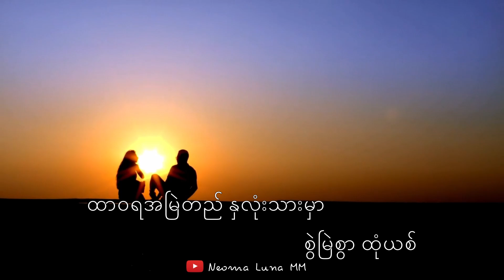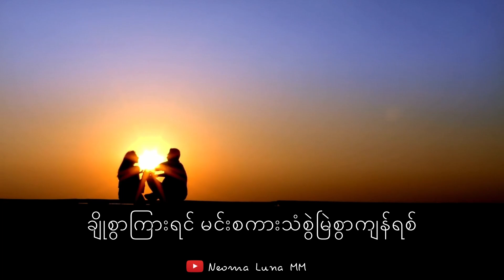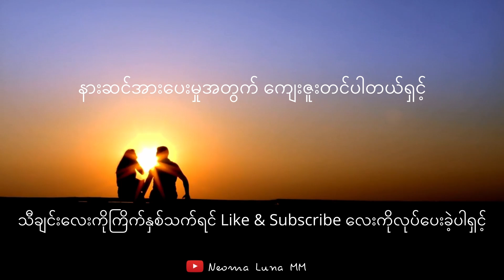ချစ်သူသိစေ - ခင်မောင်တိုး || Chit Thu Thi Say - Khin Maung Toe [Myanmar Lyric Video]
ချစ်သူသိ​စေ | Chit Thu Thi Say
တေးဆို - ခင်မောင်တိုး | Khin Maung Toe
တေးရေး - ကိုမောင်မောင် | Ko Maung Maung